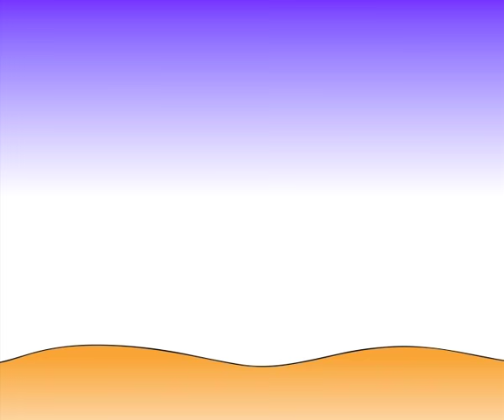Braungebrannte Haut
Bonus-Track auf der DVD: "NIK P & Band, Ein Stern, der seinen Namen trägt" sowie Video-Einspielung bei Live Konzerten von Nik P